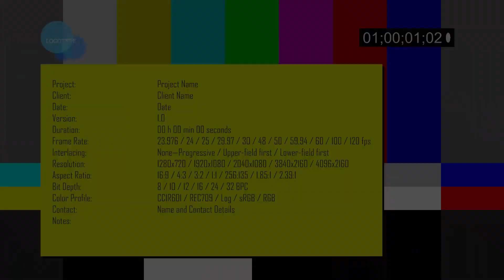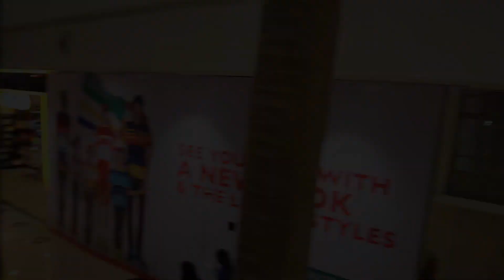BANK KA KAAM OR FIRR SHOPPING.......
NOTHING TO PUT IN DESCRIPTION BOX YET.